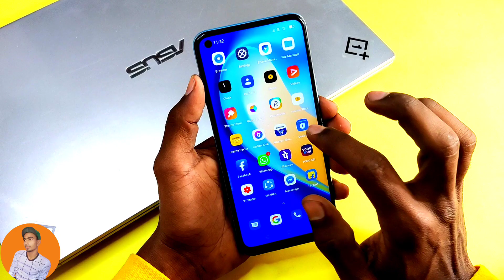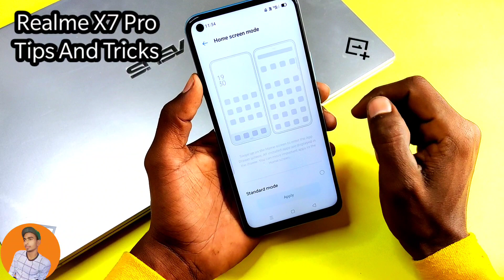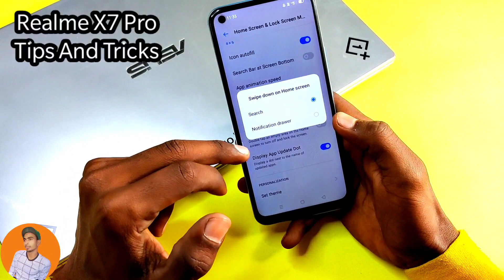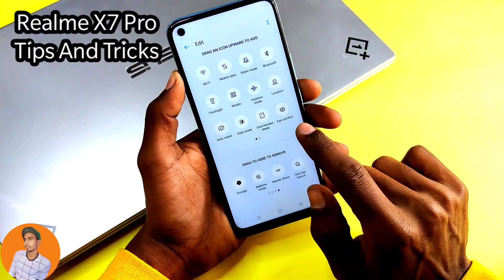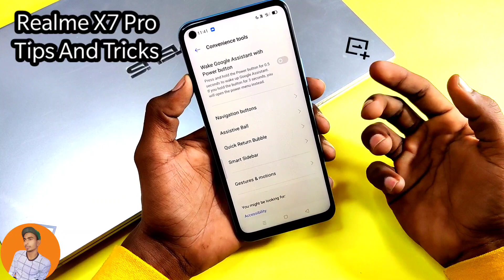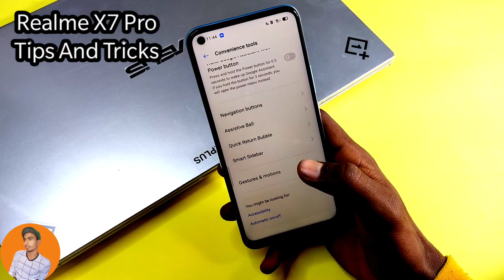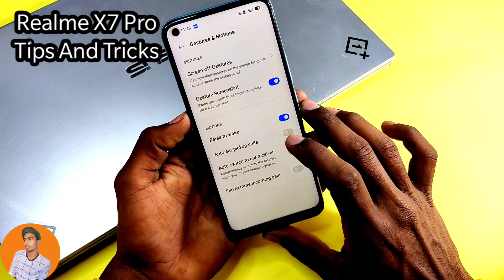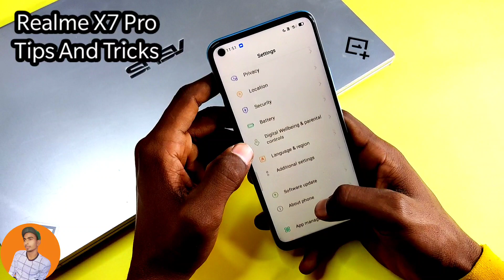Realme X7 Pro Tips And Tricks, Realme X7 Pro Hidden Feature, Top 15+Hidden Feature in Realme X7 Pro